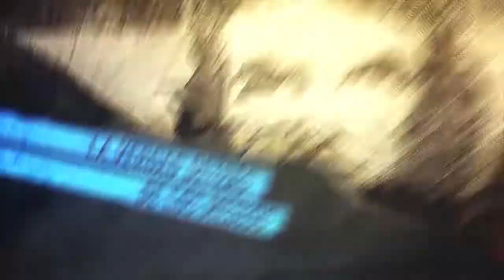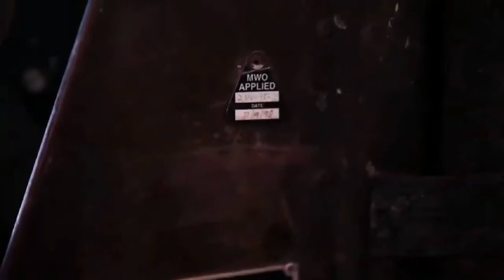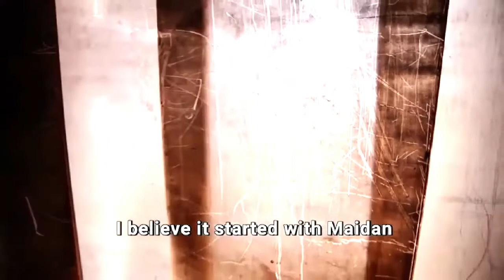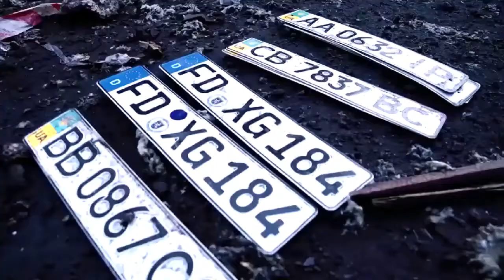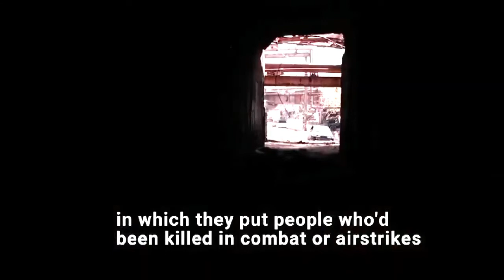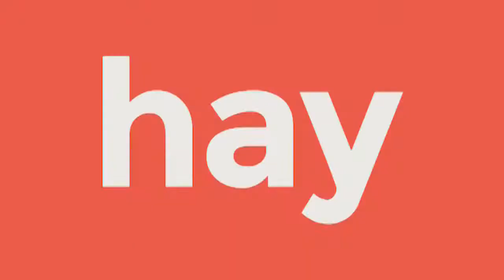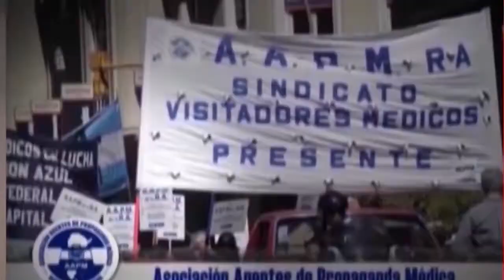Donbass, testimonio internacionalista, Sultana Jaya denuncia la ocupación marroquí.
Programa de Resumen Latinoamericano tv: Alexis Castillo, internacionalista colombiano lucha contra el fascismo y nazismo en Donbass. Sultana Jaya, activista saharaui, denuncia en Madrid las violaciones brutales perpetradas por las fuerzas de ocupación marroquíes, contra ella y su familia. Memoria: Acto de homenaje a los fusilados de 1956, 66 años después.